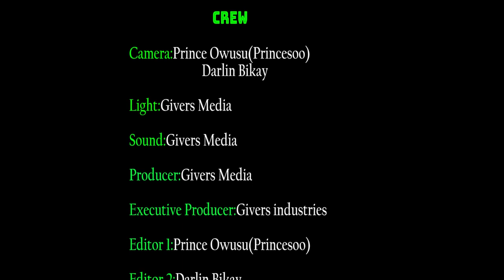Pakistan Demonstrate against Government for change